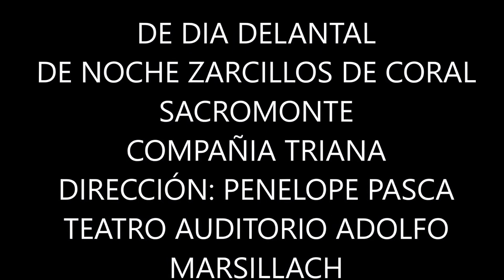DE DIA DELANTAL DE NOCHE ..... SACROMONTE.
DE DIA DELANTAL, DE NOCHE ZARCILLOS DE CORAL
SACROMONTE. BALLET TRIANA